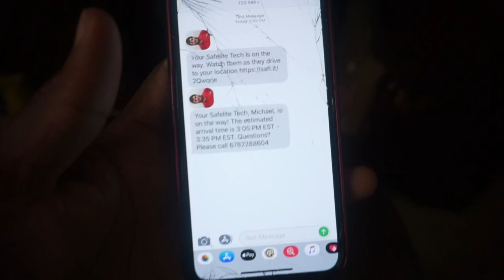MY WINDSHIELD IS FINALLY FIXED/ 1K SUBSCRIBERS GIVEAWAY???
Yes it is true, i will be doing a $200 gift card giveaway once I hit 1k subscribers. Let’s make it happen!